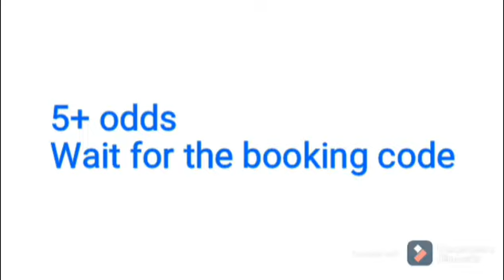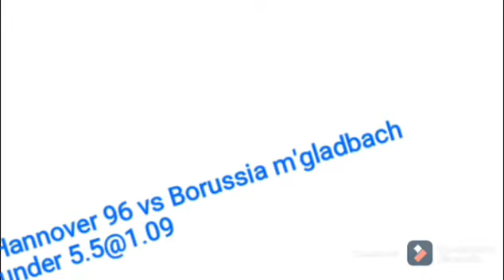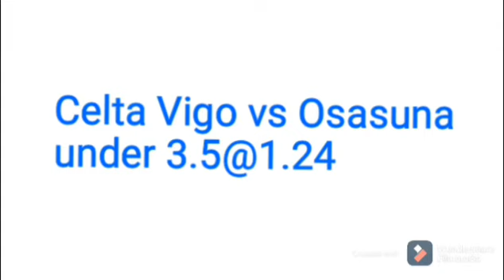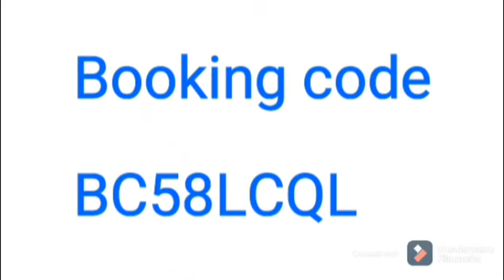FOOTBALL PREDICTIONS TODAY/CORRECT SCORE PREDICTIONS TODAY 19/01/22